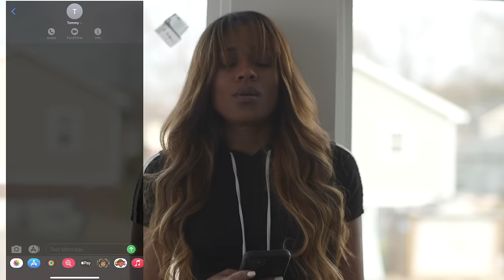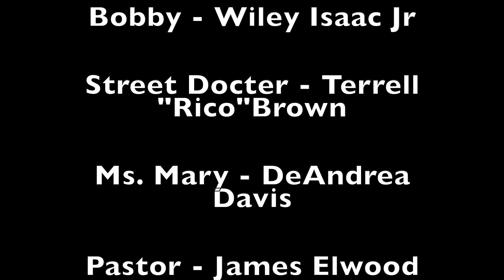Learning the Hard Way 2 | Street Crime Movie | Full Movie | Hood Movies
Noah and Ava are willing to do anything to stay out of jail even if that means breaking the law.

Stars: Shaunii Arce, Dre Smithen, Derrick Michael Lately, Kizra Deon
Directed by Silk White

Dive into the gritty world of crime and mystery, where suspense and intrigue lurk around every corner. From cunning detectives to shady criminals, follow the clues and uncover the truth in a thrilling collection of crime movies, exclusively on Stash Movies.